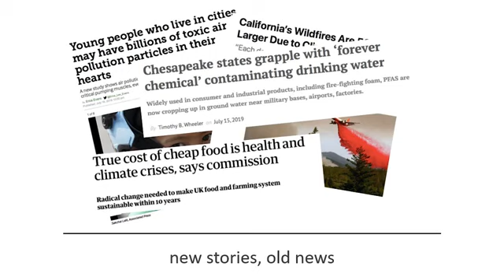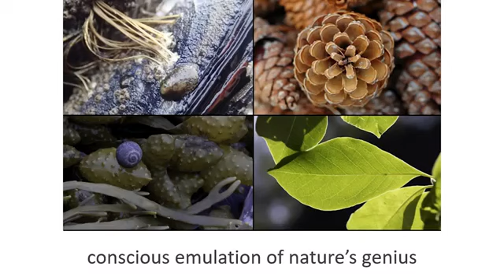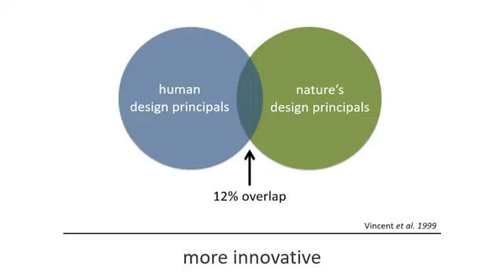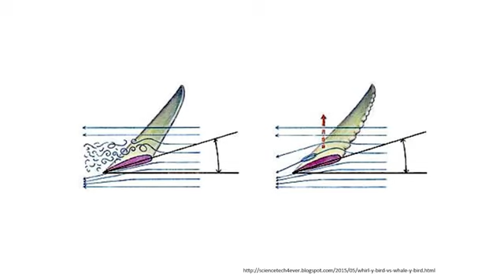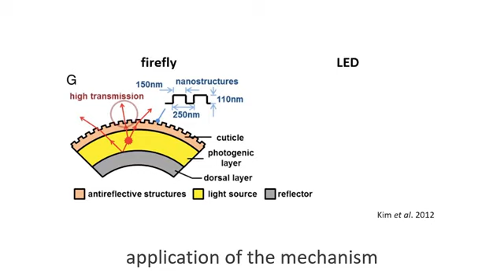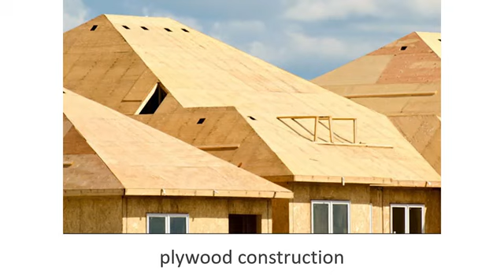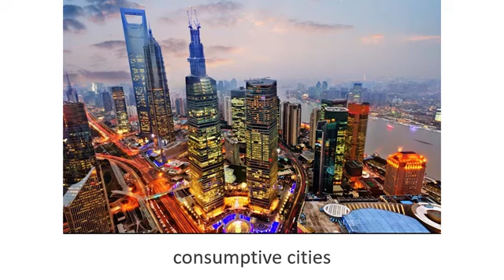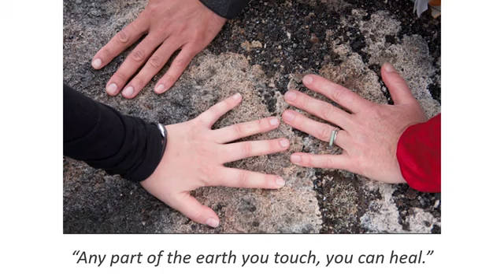More Good Not Less Harm: Dimitri Smirnoff on Advancing Sustainability with Biomimicry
Environmental Speaker Series 2019 – Planet in Crisis: Agents of Change

Our 2019 season shines a spotlight on the individuals pioneering innovation and science to solve the world's most urgent environmental issues.

Biologist Dimitri Smirnoff returns to Shaw Institute with a presentation on how we can imitate nature to meet complex human challenges and use Biomimicry to transform the future. Termite skills have inspired sustainable building design, mosquitoes have helped create a better hypodermic needle, and dolphins are teaching us to perfect underwater signaling. Find out what wind turbines, Japanese bullet trains and a prosthetic limb have in common.